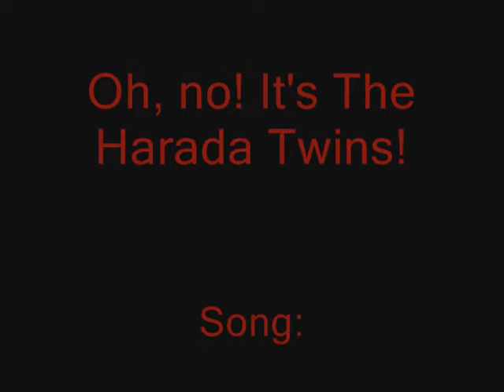oh no the harada twins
small vid from D.N.Angel